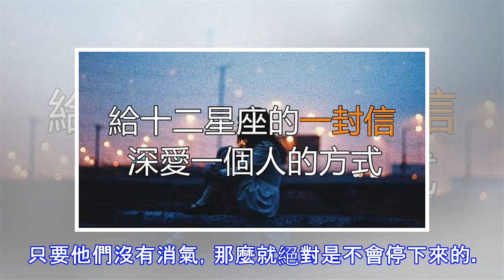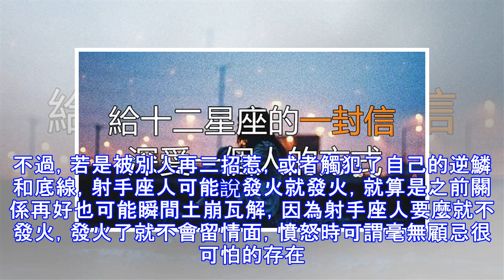平常脾氣雖好，被惹怒後卻很可怕的星座！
每個人都有屬於自己的不同的一面，只是有的人會表現出來，而有的人卻喜歡隱藏自己。在平時的生活中，有的人總是給人笑瞇瞇的樣子，好像很好相處，但是等到他們發火的時候卻常常是很恐怖的。現在我們就來看下那些平常脾氣好，但是一旦惹怒就很可怕的星座吧。天秤座人多數時候都太過好脾氣，以至於讓大家忘記了他們也會生氣也會發火。但是，天秤座人不會無緣無故發火，而且就算是很生氣也會儘量克制自己的情緒，可千萬別以為天秤座人真的不會發火，他們只是比別人更加懂得忍耐罷了。等到天秤座人的忍耐限度達到底線的時候，那麼之前所有的包容忍耐都會成為浮雲。雖然一般好脾氣不發火，可是真的發火了那就絕對不是一般的怒火。金牛座的人非常老實，...